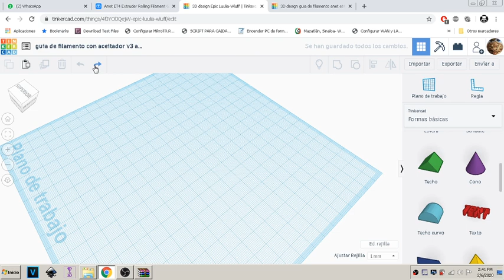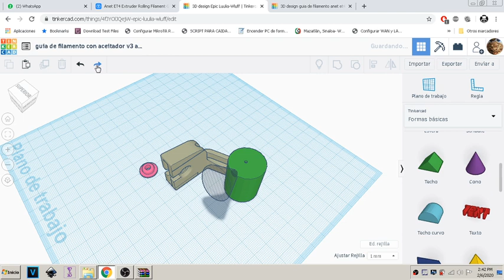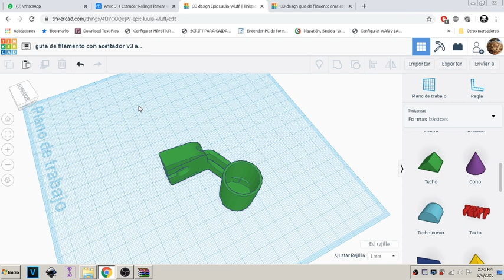guia de filamento con aceitador v3 anet et4